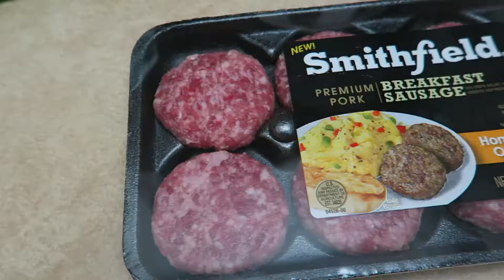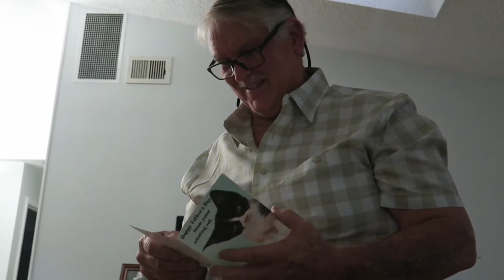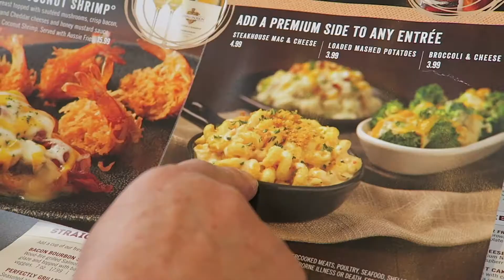FATHER'S DAY 2017!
Happy Father's Day dad!! I love you.
Also happy father's day to all other dads out there!

      ❤️Juli

HAVE A PHONE?